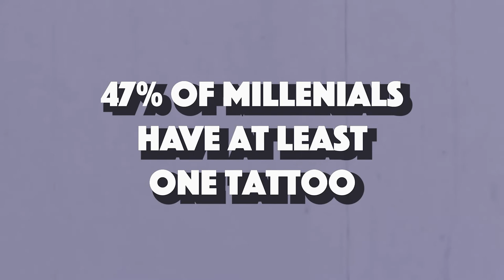Leave Your Mark: A Short Documentary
47% of millennials have at least one tattoo.

This documentary aims to explore a rapidly growing fad and examine the idea that tattoos don't just express identity, they help define it.